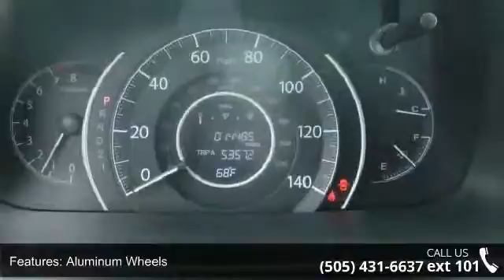2014 Honda CR-V EX-L - Garcia Honda - Albuquerque, NM 87110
Sensibility and practicality define the 2014 Honda CR-V! It offers the latest in technological innovation and style. With fewer than 15,000 miles on the odometer, this 4 door sport utility vehicle prioritizes comfort, safety and convenience. Honda prioritized fit and finish as evidenced by: 1-touch window functionality, power moon roof, and leather upholstery. It features an automatic transmission, all-wheel drive, and a 2.4 liter 4 cylinder engine. Our sales staff will help you find the vehicle that you've been searching for. We'd be happy to answer any questions that you may have. Stop by our dealership or give us a call for more information.